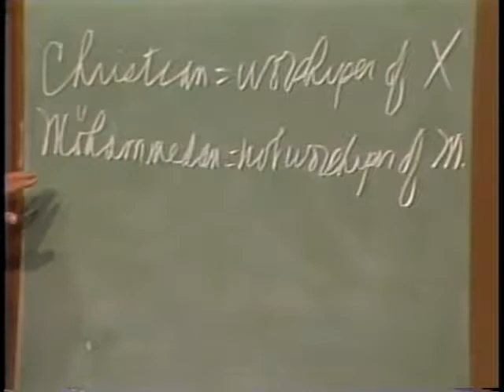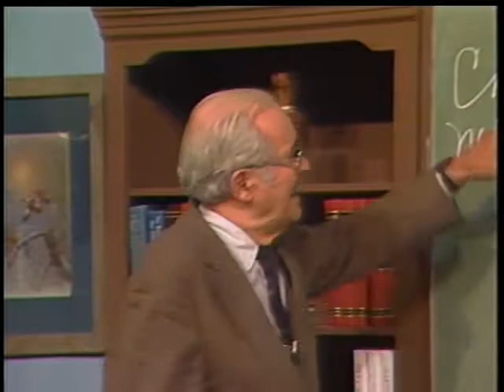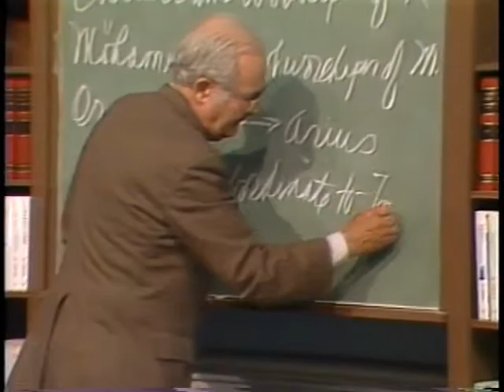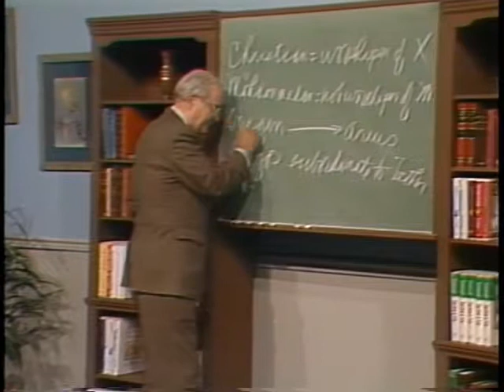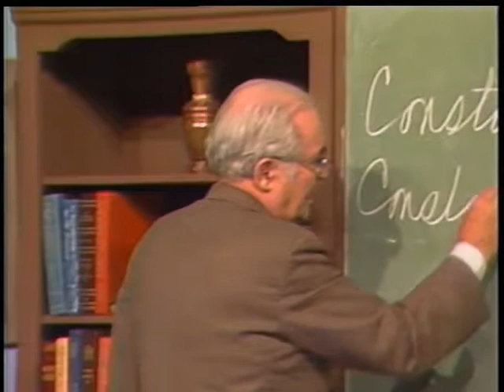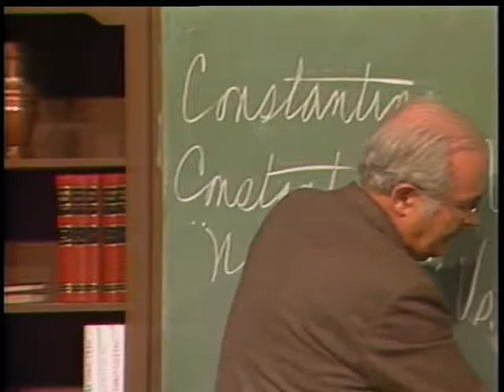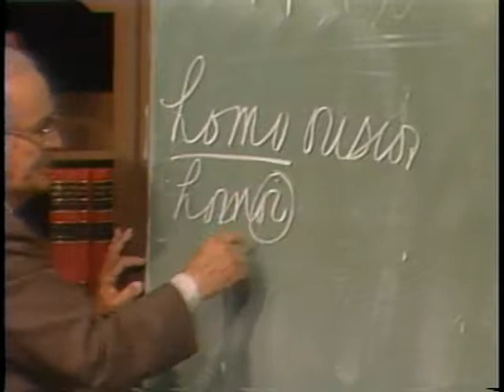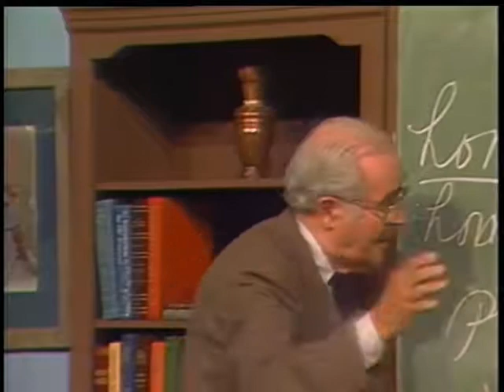Nicea and the Deity of Christ: Handout Church History with John Gerstner